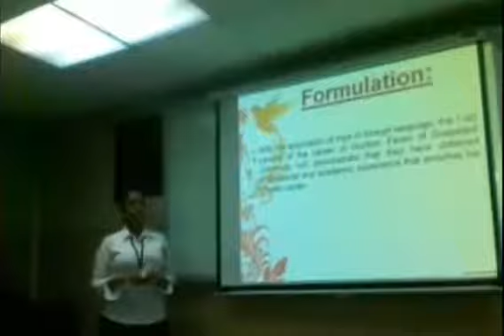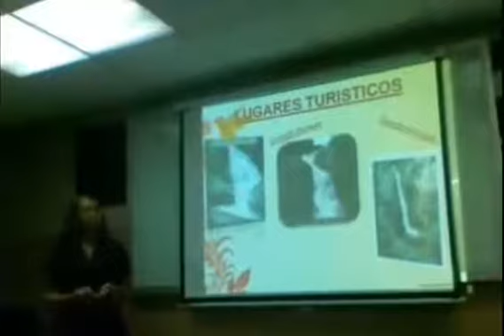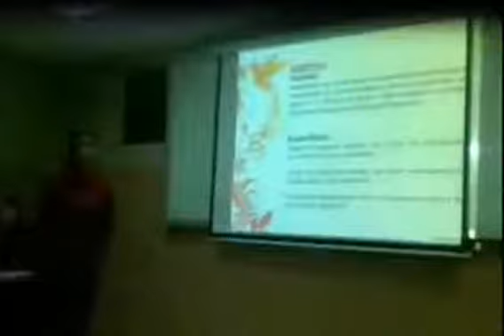Resumen Integrador 1a2 Juan Balás y Oswaldo Zavala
Exposición Inglés I y Técnicas de Guiar I con el 1a2 Facso Turismo